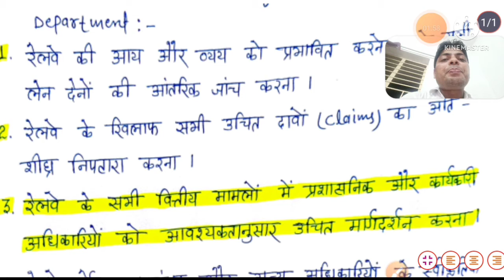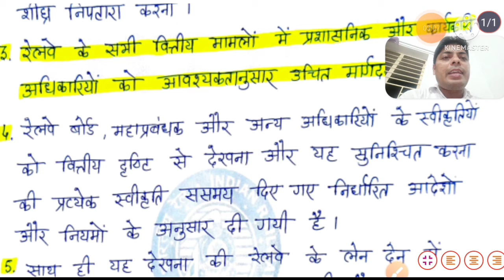functions of finance department लेखा विभाग का क्या कार्य है ? function of finance department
लेखा विभाग के कार्य ।
Video Highlights 👍

यह विभाग जीएफआर द्वारा निर्धारित प्रणाली के अनुसार एवं वित्तीय लेन-देन तथा अन्य दिशानिर्देशों के अनुसार वार्षिक लेखा को निर्धारित समय सीमा में प्रस्तुत करता है एवं इसका सीएजी से अंकेक्षण करवाना, विभाग का प्रमुख कार्य है ।